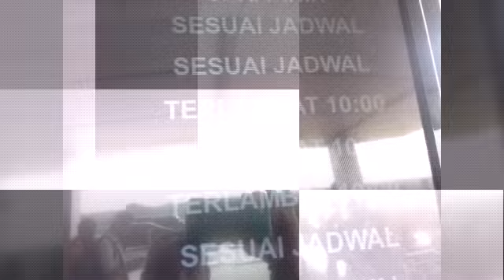Mau jajan mahal...terus mau ngapain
Pesawat Deley